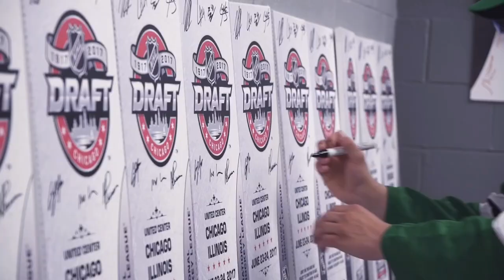Miro Heiskanen #4 Highlights